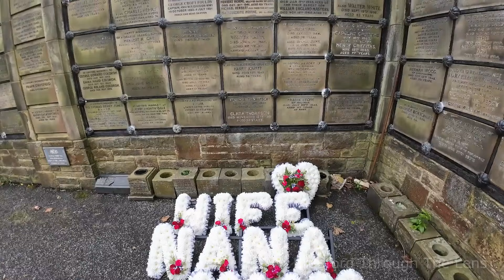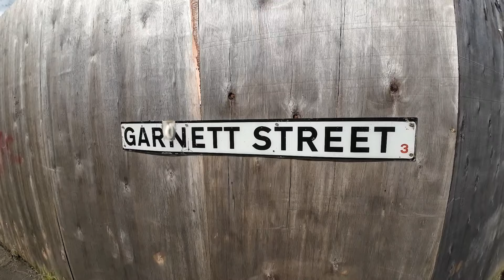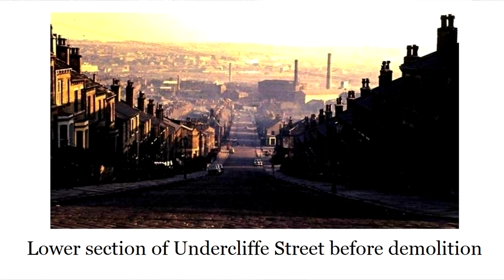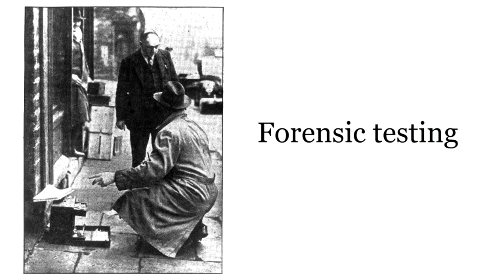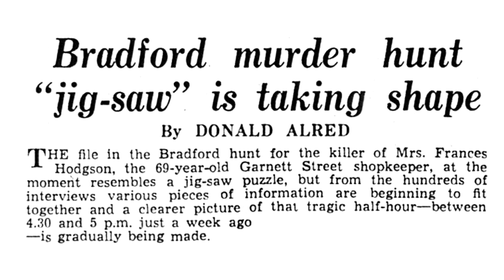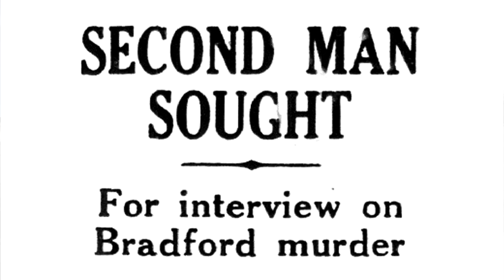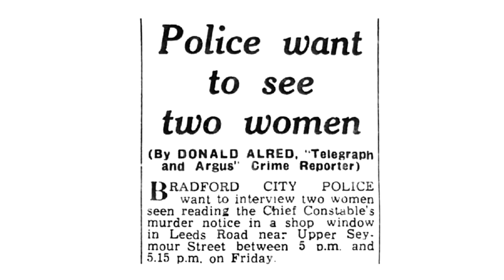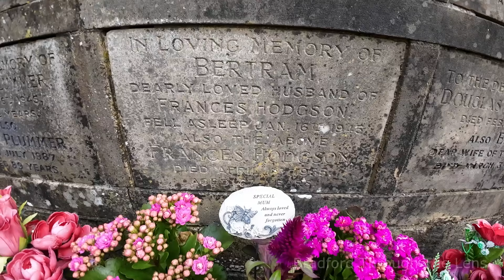The "Unsolved Murder" (True Crime) of Frances Hodgson | Bradford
Frances Hodgson was attacked and stabbed in her lock-up general store in Garnett Street, Bradford on Thursday 31 March 1955 and died the following day in Bradford Royal Infirmary at about 5.30pm.

𝗖𝗥𝗘𝗗𝗜𝗧𝗦 𝗔𝗡𝗗 𝗧𝗛𝗔𝗡𝗞 𝗬𝗢𝗨
Prior permission given from relevant authorities to film
Mark Nicholson

𝗘𝗤𝗨𝗜𝗣𝗠𝗘𝗡𝗧 𝗨𝗦𝗘𝗗
★ DJI Action Camera 3
★ DJI Mic
★ Osmo Action 1.5m Extension Rod Kit

𝗩𝗜𝗗𝗘𝗢 𝗔𝗡𝗗 𝗜𝗠𝗔𝗚𝗘𝗦 𝗙𝗘𝗔𝗧𝗨𝗥𝗘𝗗
A special thank you to all video content film makers and photographers who's footage or pictures are featured in this video.

Whilst we endeavour to credit all usage within the video or the video description, an original source/owner of the video/images is not always known. And as such, these may not be credited correctly or not credited at all.